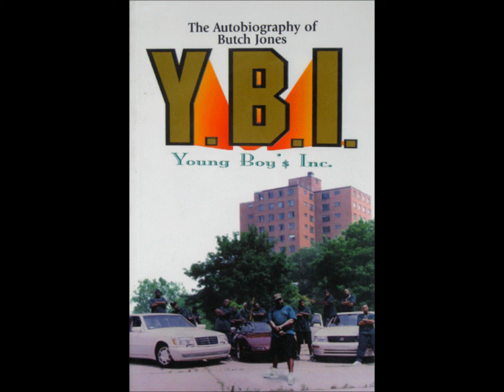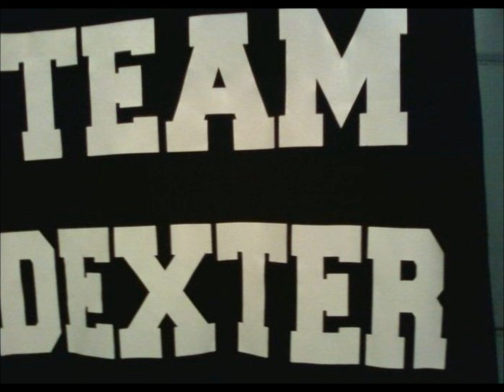Y.B.I - Young Monopoly (Rick Ross B.M.F)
Team Dexter Young Monopoly goin off rick ross blowin money fast beat representin Dexter's own Y.B.I
Follow on Twitter @pbamonopoly